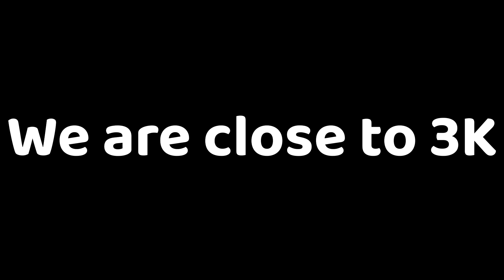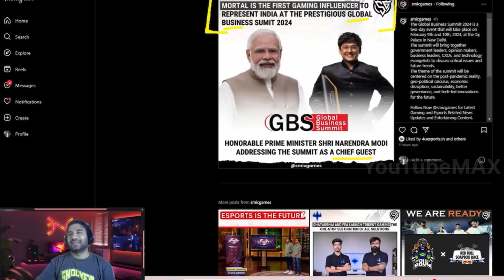Mortal represent India 🇮🇳🚀 MAC Aditya Left GodL❓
S8UL Big Move 😳🚀 Neyoo React - MAC Left GodL ✅

Credit: Insane Arena & Neyoo

©️Copyright: Uploaded videos for promotional and preview purposes only!

All the news shown is based on updates that are Publicly available before the recording

Tags ( Ignore 🙂 )

Scout
Mortal with Modi
Mortal with PM
Mac left GodL
Aditya left GodL
Mac Aditya left Godl
Godl
Goblin
Soul
Jelly
Soul highlights
Bgmi
Godl highlights
Scrims live
Soul lineup
Team SouL
YouTubemax
YTmax Updates
Youtubemax bgmi

If you think something that belongs to you shouldn't be posted.